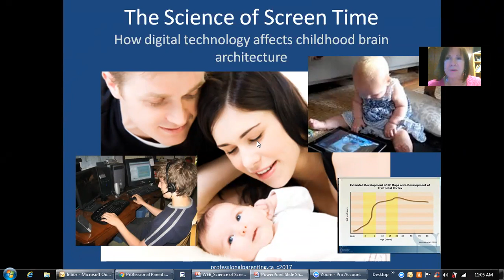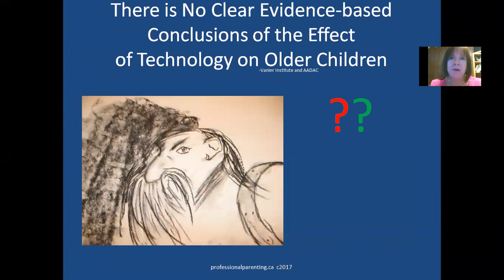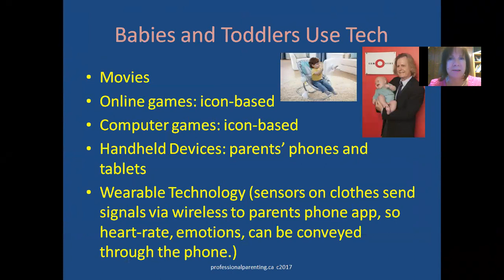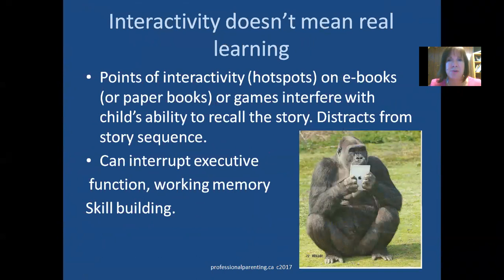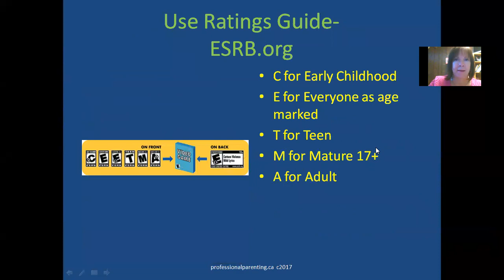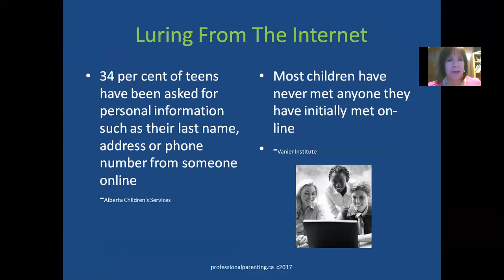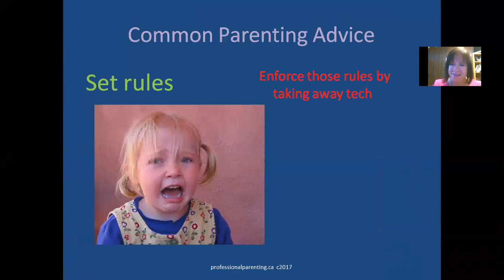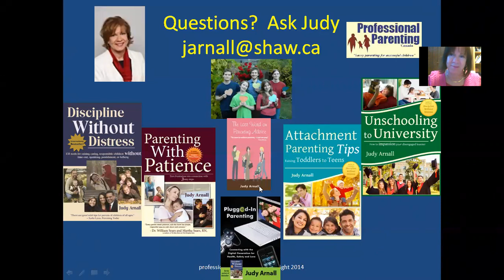How to Cut Down on Screen Time Without Punishing Kids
Bestselling author of Discipline Without Distress, Judy Arnall, discusses her experience raising kids in the digital generation and how to ensure a healthy balance between screens and the physical world without punitive parenting practices. Babies to teens will be addressed.